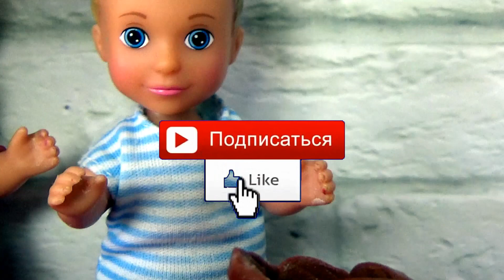ЗА СЕКУНДУ ДО. ВЕСЕЛАЯ ШКОЛА КУКОЛ УРОК ХИМИИ. Даринелка ТВ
За секунду до того, как Тимми и Валерка нахимичат)) и их вызовут к директору. Вот такая химия. Сегодня на уроке куклы в школе делают опыт вулкан и кто лучше сделает, тот получит пятерку! Веселая школа у кукол!
Смотрите новые мультики У нас всегда новые смешные мультики для детей, Барби школа, школьные истории, Лол сюрпризы!